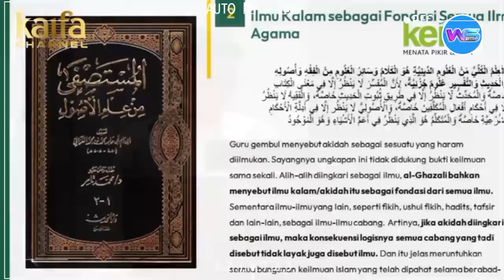Jawaban Ustadz Nuruddin Untuk Ateis | Kaum Coki Pardede Menangis Melihat Ini